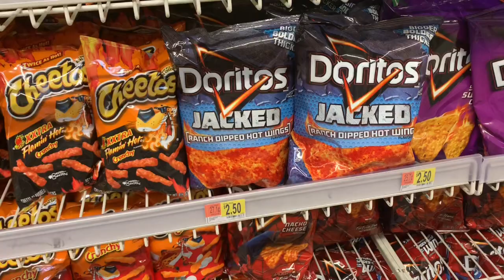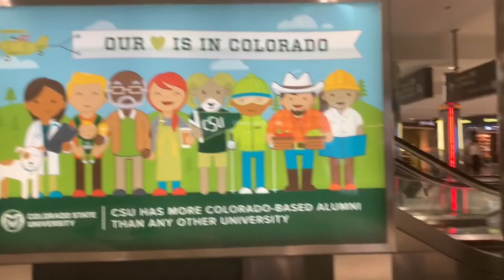Trip to Colorado ! MOVING TO COlORADO ?!